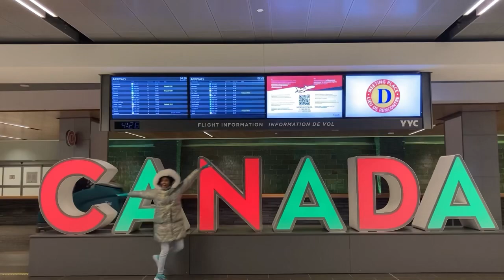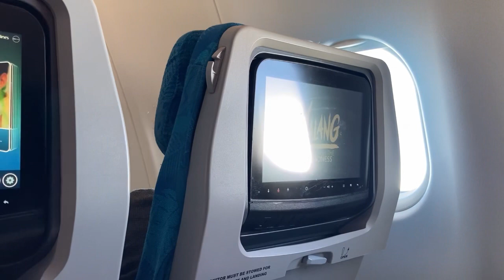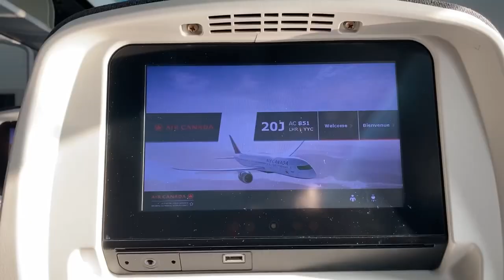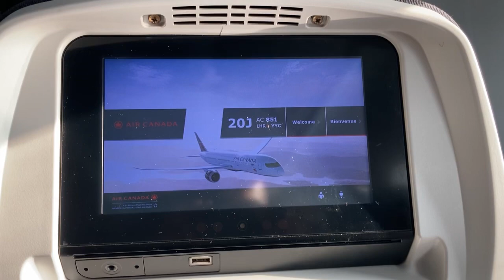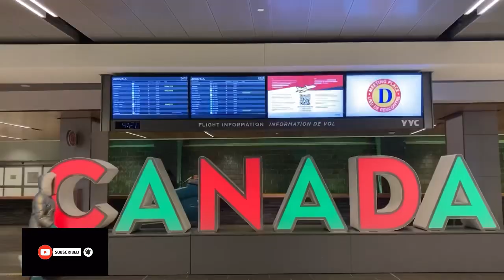Vlog #006 | We came to Canada!!!🇨🇦🍁canada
We migrated to Canada on December 1st 2022!!!

Welcome to "The Chronicle 20" YouTube channel. We had a long running idea of sharing our life stories, travel experiences and day to day updates with a wonderful E-Community. So here we are, bringing you unparalleled video blogs which will keep you entertained, while making a wonderful E-Family.

Come rally around us!

Love from Amanda and Dunith.

Narrated By :- Amanda & Dunith